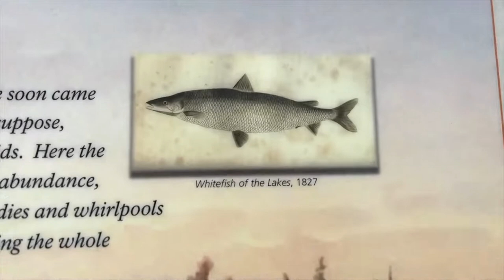Namakan Lake Fall camping and fishing. Rain, Sturgeon, walleye and more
Fishing on Namakan.  5 day trip.  Great times